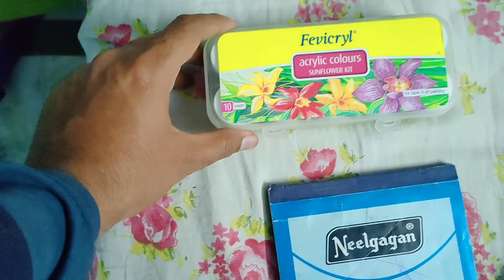PAINTING WITH TOOTHBRUSH 🪥